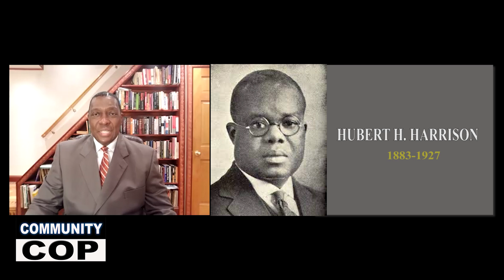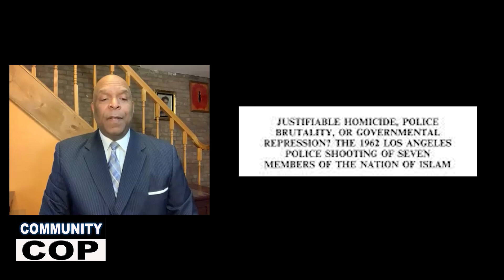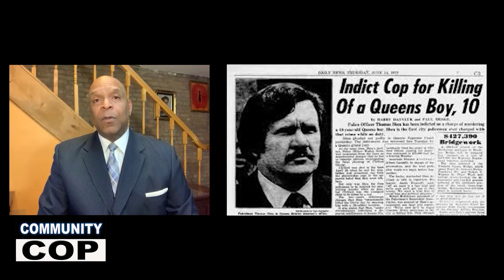POLICE PROTECTION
Community Cop host Michael Greys and Noel Leader talk about the shooting of Daunte Wright, Alton Maddox - Attorney at War, Benjamin Crump - the Settlement Czar, Chauvin Verdict and other issues as it relates to Black America.
History : Hubert Harrison, LAPD Attack on Nation of Islam Mosque, Clifford Glover